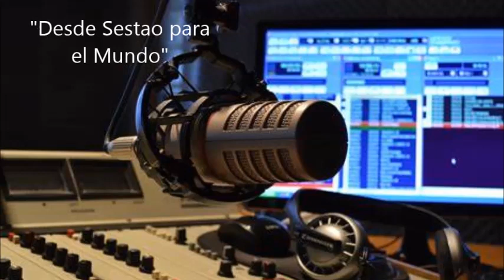Desde Sestao para el Mundo 24 de noviembre de 2023 emitida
Aquí está ya el set o sesión número 11 de la temporada 11 del tiempo de radio de Javi de House en la emisora de Sestao RADIO TX. Emisora "on line" con una trayectoria de continuidad y de respuesta de oyentes notable entre las emisoras musicales de la red. Podéis escucharla a cualquier hora del día o de la noche. Cuenta con un plantel de radiofonistas con amplia experiencia en diferentes emisoras a lo largo de su carrera profesional.